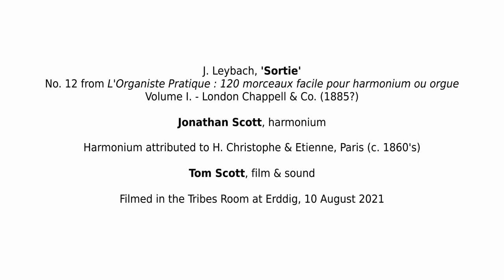The Harmonium at Erddig: Leybach, 'Sortie' No 12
Jonathan Scott, harmonium.
Harmonium attributed to H. Christophe & Etienne, Paris, c.1868.
Joseph Leybach, 'Sortie' - No. 12 from L'Organiste pratique: 120 morceaux facile pour harmonium ou orgue, vol. 1 (1866) (London: Chappell & Co. [c1878]).

From a series of performance films and minidocumentaries made for Erddig (National Trust). Filmed in the Tribes Room, Erddig, 10 August 2021, with generous support from the Arts and Humanities Research Council of Great Britain, the National Trust, the University of Southampton, and the Royal College of Music.
Project directors: Prof. Jeanice Brooks and Dr Wiebke Thormählen